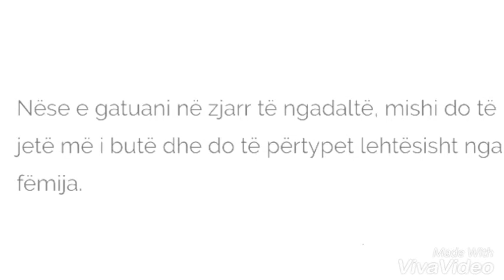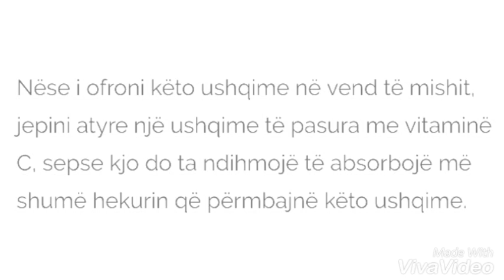Si t'ja bej nese femija nuk ha mish,,?